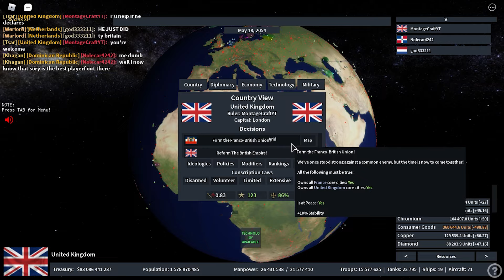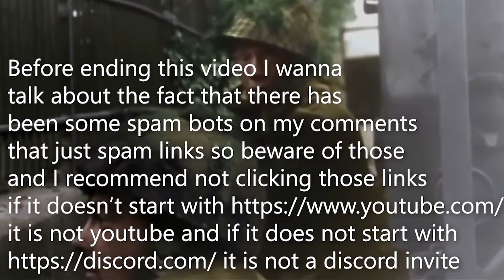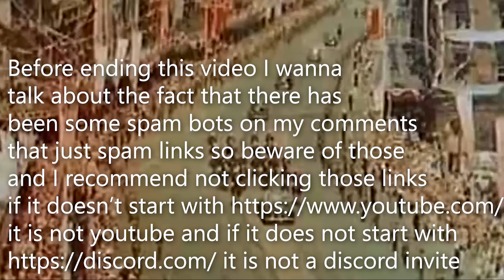ROBLOX:Rise of Nations The UK Forms The British Empire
Hello everyone today I'm gonna play roblox rise of nations as the united kingdom and form the british empire I also ended up forming the franco-british union at the end because the franco-british union flag looks less good to me now since it's quite common to see it now on ron

Songs:

Varshavianka (The Warsawian) - Maredith Placencia with Khosrean State Orchestra

Song of The Fatherland-Ernst Busch

Night Runner - Audionautix

Ocean Floor - Audionautix

Let's Go! (Extended Parade Instrumental)

In the House, In a Heartbeat - John Murphy (28 Days Later Soundtrack) [Metal Remix]

Battlefield 1 - End of Round Theme Set 1

British Patriotic Song: Rule Britannia!

Footages and the Meme at the end:

Tribute To The British Empire

me in my 60s when i remember the game about the silly astronauts that kill each other (I got it from discord but still)

Other Details (Accurate at the moment of this upload February 2021
Graphic Card: GTX 750 Ti 4gb
CPU:i5 2400
RAM:8gb
Editing Software:Adobe Premiere Pro 2020
Video Capture Software:Nvidia ShadowPlay